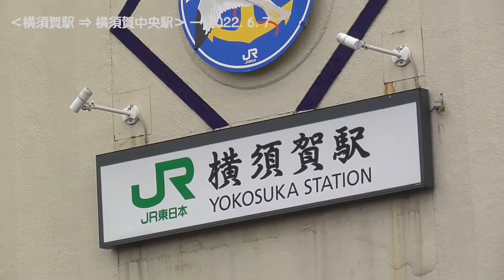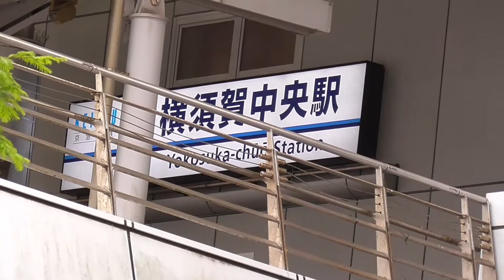【三浦半島】‹JR横須賀駅 ⇒ どぶ板通り ⇒ 京急 横須賀中央駅› 2022. 6. 7 ―動画328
【動画328　三浦半島 | ‹JR横須賀駅 ⇒ どぶ板通り ⇒ 京急 横須賀中央駅› 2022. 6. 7】

2022(令和４)年６月７日 ―――

JR横須賀線 横須賀駅前から”どぶ板通り”を経て、京急線 横須賀中央駅前に至る自転車走行動画です。

前日の６日に梅雨入りが発表になった関東地方。
雨は上がりましたが、広く雲が覆うスッキリしない空模様でした。

（※ 道中、人通りの多い場所など、ぼかし処理をさせて頂いています）

‹主要地点のタイムラインとマップコード›
｜・ 0:18 《ヴェルニー公園》 ／　MC：8109694*68
｜↓ 1:18 《JR横須賀駅》 ／　MC：8109633*15
｜↓ 2:52 《汐 留》バス停 ／　MC：8109464*37
｜↓ 4:44 《京急 汐入駅》 ／　MC：8109234*14
｜↓ 6:10 《どぶ板通り》 ／　MC：8110360*67
｜↓ 9:28 《三笠ビル》 ／　MC：8110290*23
｜↓ 9:46 《大滝町》バス停 ／　MC：8110290*23
｜↓ 10:03 《ザ・タワー横須賀中央》《リドレ横須賀》前 ／　MC：8110261*81
｜↓ 10:23 《若松町》信号 ／　MC：8110202*74
｜↓ 10:33 《横須賀中央駅》バス停 ／　MC：8110173*64
｜・ 11:29 《京急 横須賀中央駅》 ／　MC：8110085*62

※ MC＝マップコード
　　対応の地図に数字を入力すると、当該地点が一発表示されます。